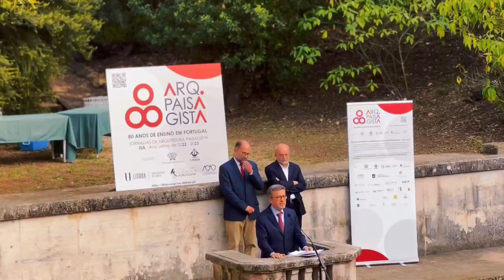Um dia no ISA